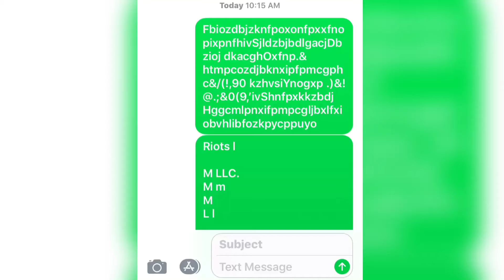What have I done...